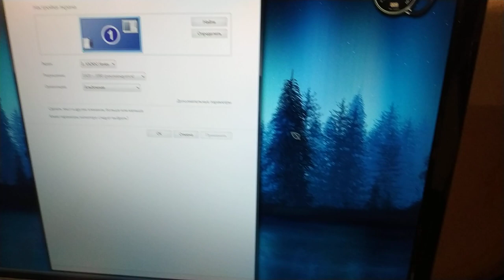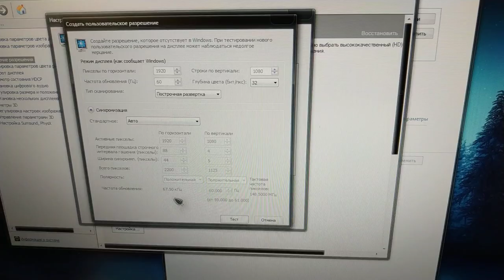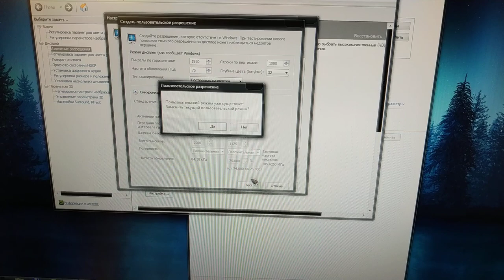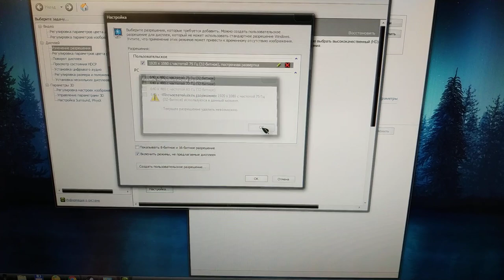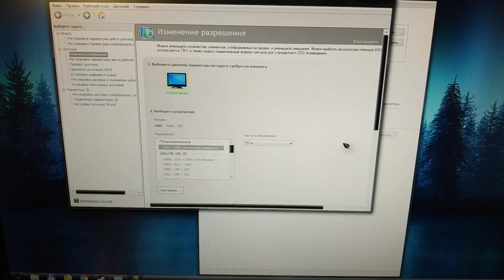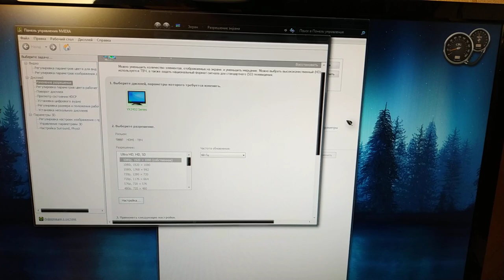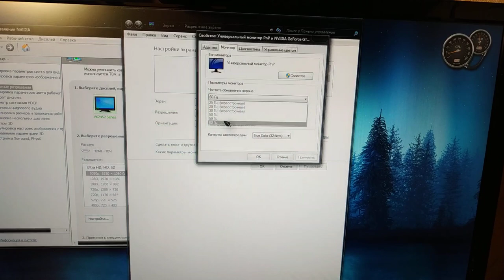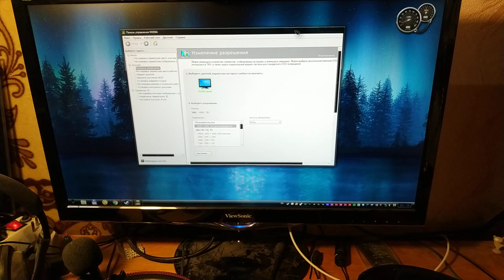Как выставить частоту обновления экрана 75 герц. Как выставить 75 герц на мониторе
Оказывается, мой монитор может работать на частоте обновления экрана - 75 Герц. А я не знал этого.
И вот только недавно это обнаружил и выставил себе 75 Герц. Для этого понадобился hdmi кабель и настройка через "Панель управления Nvidia". Самое интересное что во времена Windows XP можно было выставить 75 герц через саму виндовс и через dvi кабель. А в Windows 7 уже нужно заходить в панель управления нвидиа, чтобы выставить те же 75 герц, потому что стандартно в семёрке нельзя сделать герцы выше 60-ти. Я ещё помню когда так сделал на экспишке, то всё стало расплываться и я ушёл с 75 герц обратно на 60 и забыл про них. А оказывается надо был кабель hdmi и тогда всё бы работало. Но. кто ж знал. Но, теперь я знаю :) и вы тоже теперь знаете :)